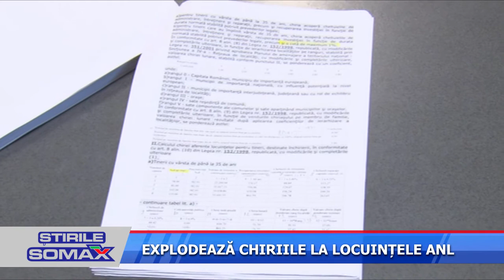EXPLODEAZA CHIRIILE LA LOCUINTELE ANL